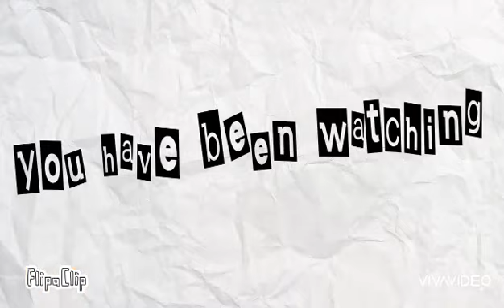Episode 16 the popcorn family and friends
Keep watching to find out what happens in episode 17, and look out for some changes in the next couple of episodes and remember watch laugh and give us a like 😋